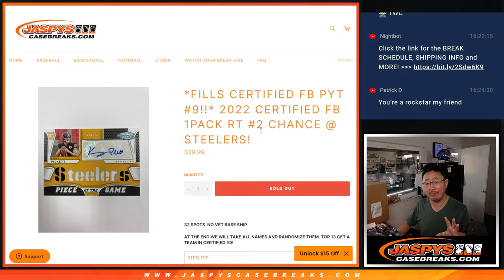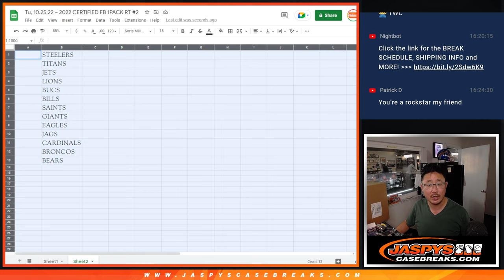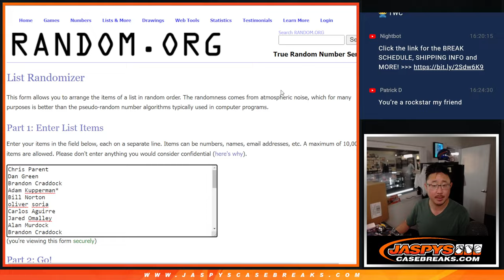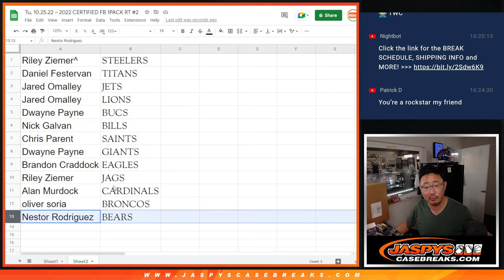Tu, 10.25.22 ~ 2022 CERTIFIED FB 1PACK RT #2